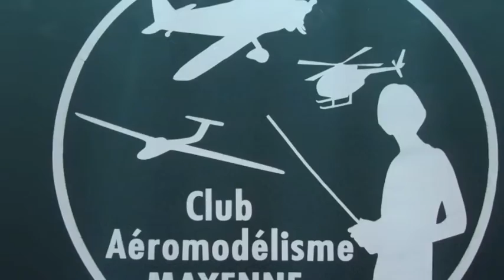Rv 9 450 premiers vols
le premier vol du rv9